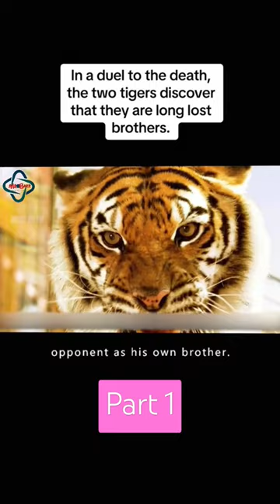In a duel to the death, The two tigers discover that they are long lost brothers Part-1